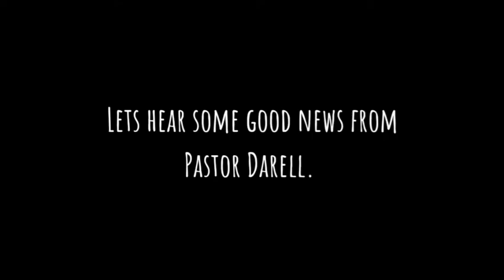What’s your breakfast? | Calvary Foursquare Church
What’s your breakfast?

Pastor Darell shares how Christian breakfast looks like.